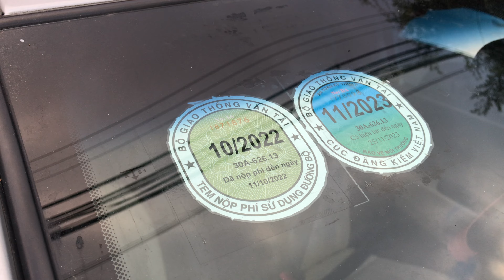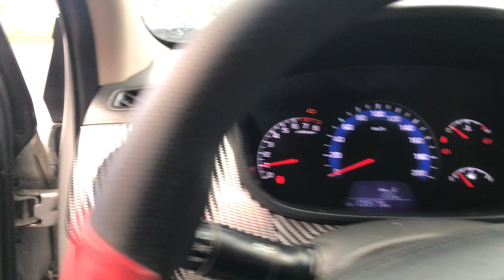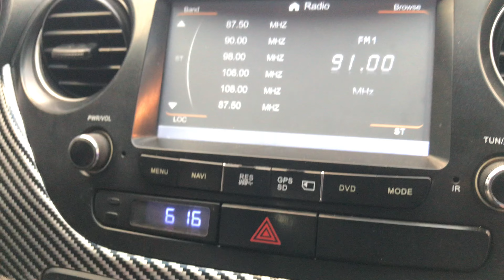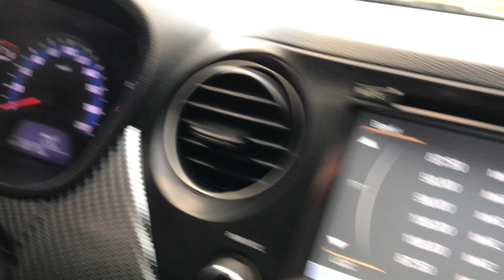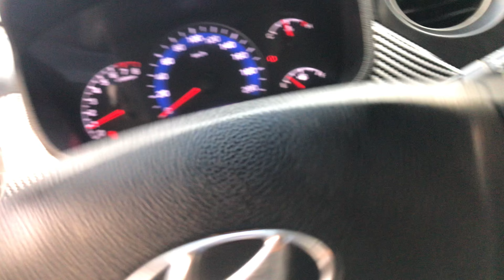Huyndai i10 bản sedan 2015 xe đi gia đình và chạy kiếm tiền cũng tốt lh 0985723326